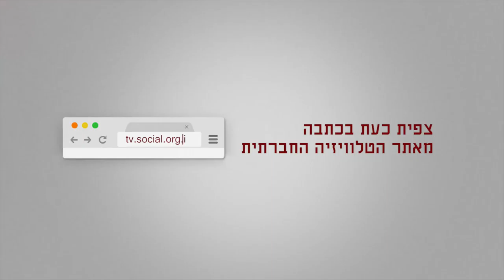אקטיביזם ורוח במסיק בג'יוס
עונת המסיק בעיצומה ובכפר ג'יוס נעזרים במתנדבים ישראלים ובינלאומיים. הפעילים מגיעים לגדה במטרה לשלב אקטיביזם עם פעילות רוחנית, ומעבר לתרומתם בידיים עובדות, עוזרים גם לצמצם חיכוכים עם הצבא ומתנחלים.